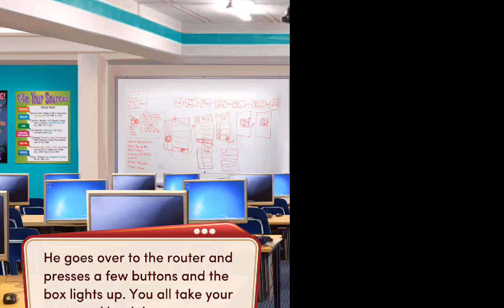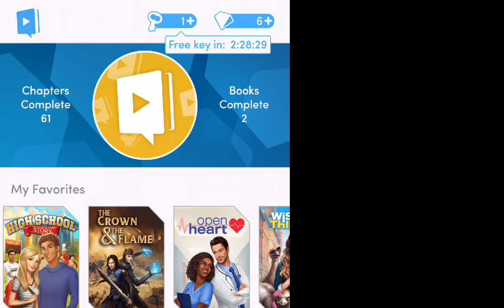Choices -high school story- part 6